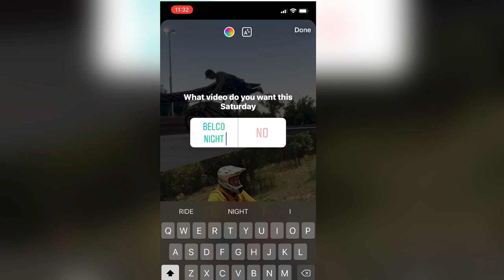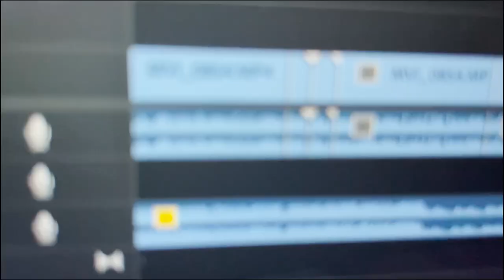BELCO NIGHT JAM